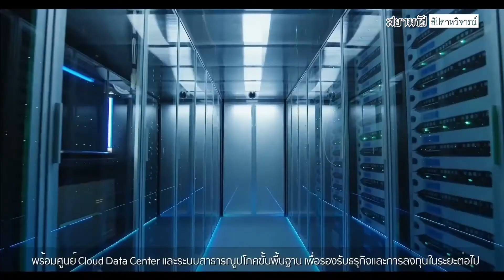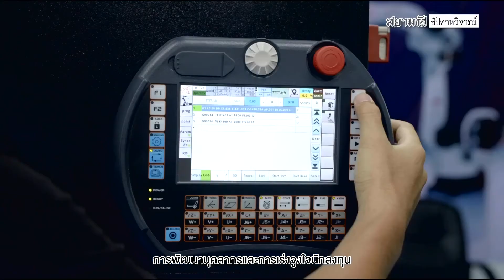เปิดแผนพลิกฟื้นและยกระดับความสามารถของประเทศกับ ดร.คณิศ แสงสุพรรณ เลขาธิการ EEC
สัปดาหวิจารณ์สัปดาห์นี้ ร่วมรับฟังแผนพลิกฟื้นประเทศ และการยกระดับความสามารถของประเทศไปกับ ดร. คณิศ แสงสุพรรณ เลขาธิการคณะกรรมการนโยบายเขตพัฒนาพิเศษภาคตะวันออก หรือ Eastern Economic Corridor (EEC)